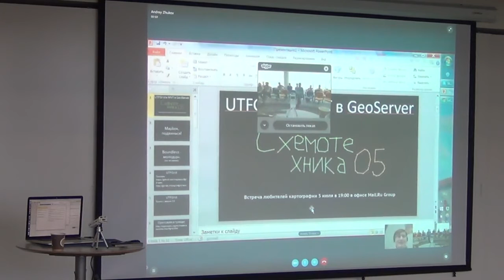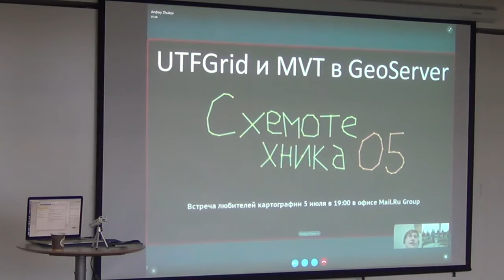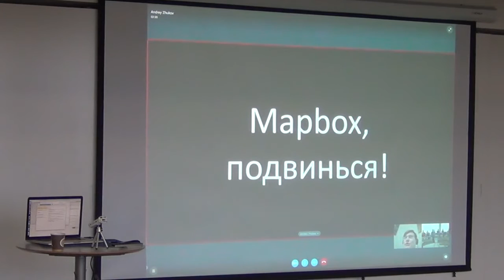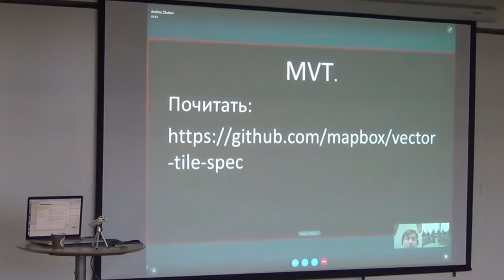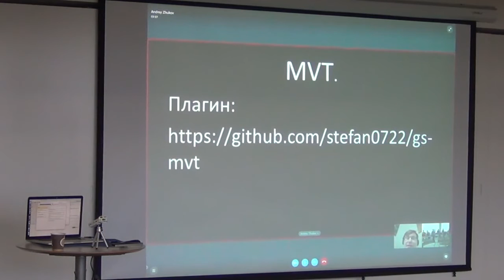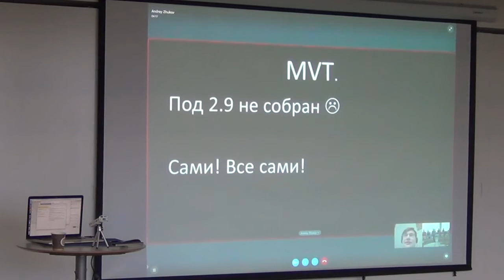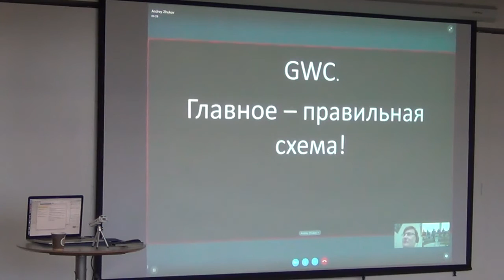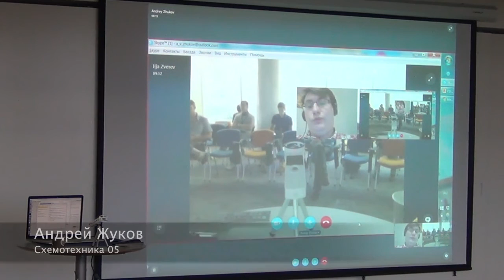СХ 05: Андрей Жуков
«Схемотехника» — серия московских встреч про ГИС и OpenStreetMap. Пятая прошла 5 июля в офисе Mail.Ru Group. В этом ролике Андрей Жуков по скайпу рассказывает про поддержку векторных тайлов и UTFGrid в GeoServer и OpenLayers.